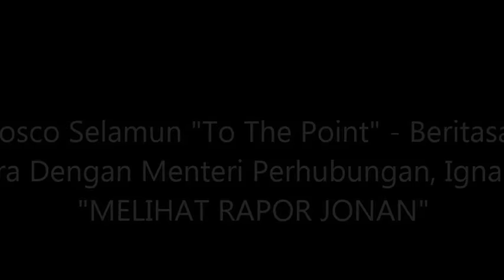DBS To The Point - Beritasatu TV: Talkshow Dengan Menhub Ignasius Jonan "Melihat Rapor Jonan"